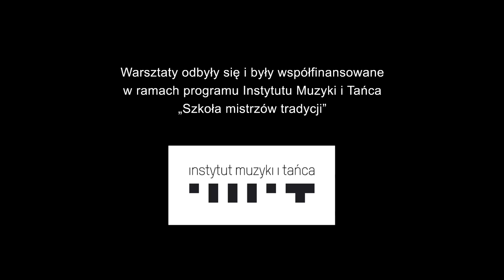„Wolny styl przyśpiewkowy po radomsku” – Maria Siwiec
Film z warsztatów pt. „Wolny styl przyśpiewkowy” w ramach programu IMiT „Szkoła mistrzów tradycji” (VI edycja)

Warsztaty odbywały się w dniach 16-17 kwietnia i 11-12 czerwca  2016 roku w Ambasadzie Muzyki Tradycyjnej w Warszawie.

Mistrzowie i moderatorzy prowadzący warsztaty:

Maria Siwiec
Stefan Gaca
Andrzej Kotwiła

Marta Domachowska
Maciej Żurek
Marcin Drabik
Mateusz Kowalski
Marcin Żytomirski

Organizator warsztatów: Stowarzyszenie Dom Tańca